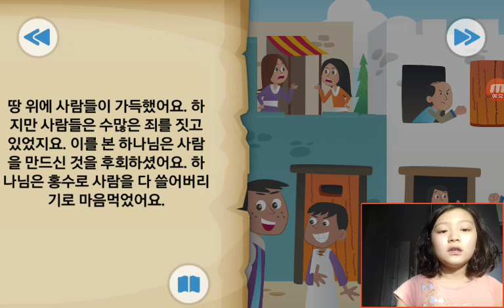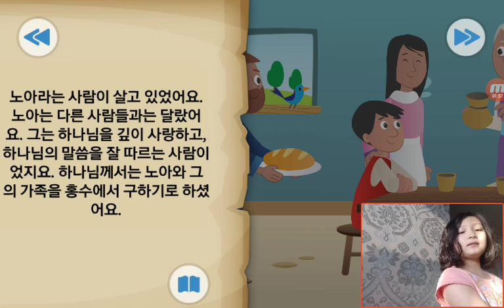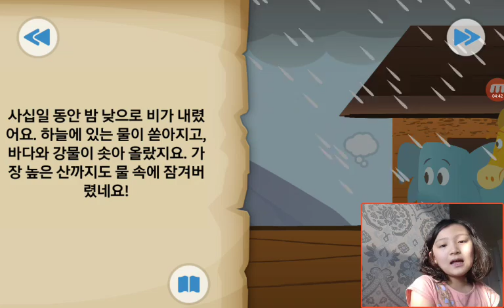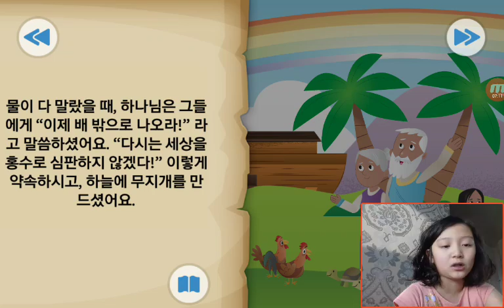‹Kids›Grace：BibleStory‹성경이야기› 한쌍 – 노아와 홍수